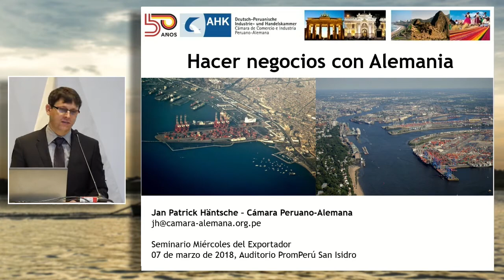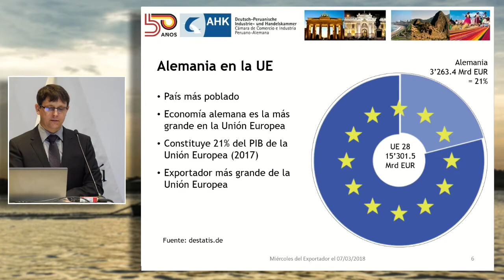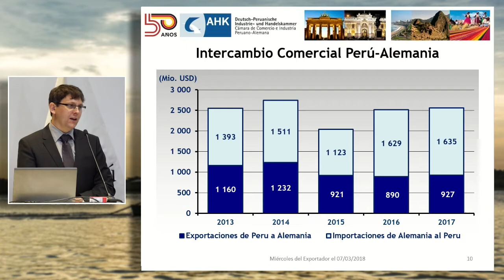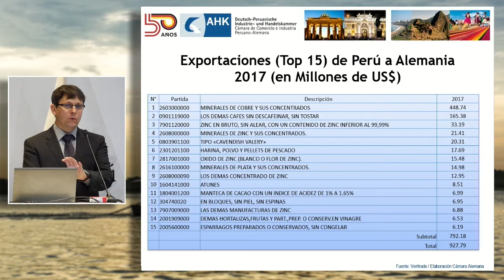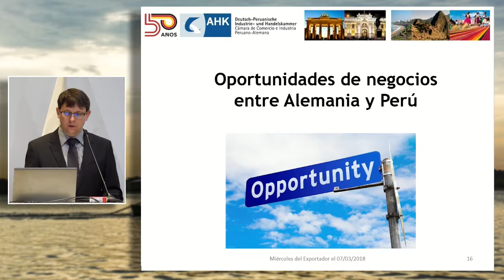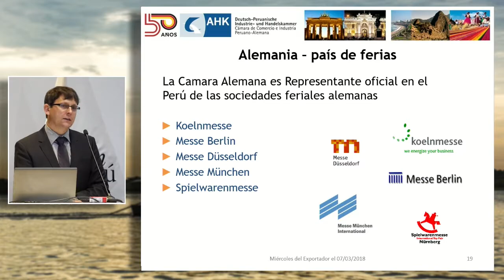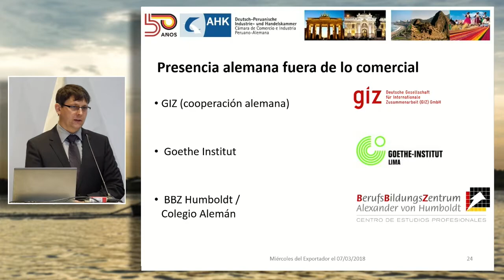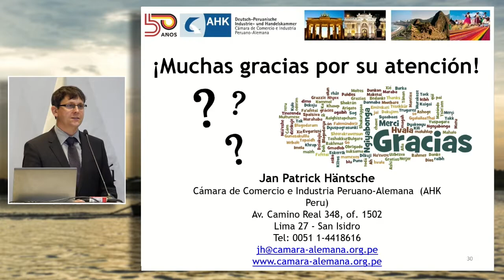Alemania mercado y socio tecnológico para Perú: HÄNTSCHE, Jan (07 de Marzo)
"Alemania mercado y socio tecnológico para Perú"